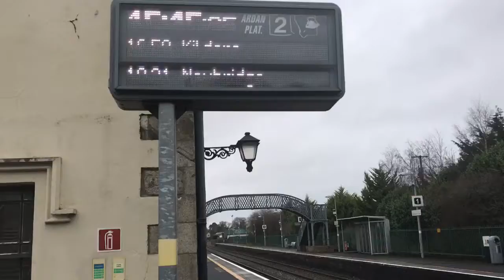Hazelhatch and Celbridge Train Station (15/1/17)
For the second time in two weeks we are at Hazelhatch and Celbridge train station and we catch an ICR set pass for Westport.